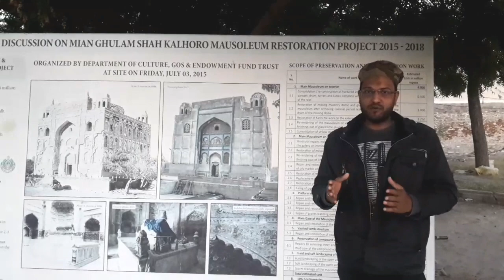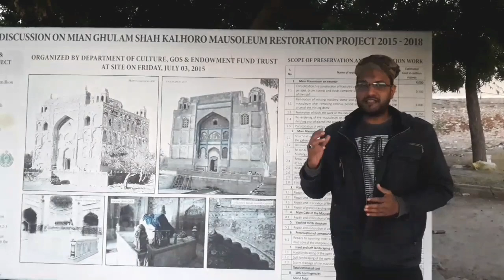Ruler of sindh pakistan Ghulam Shah Kalhoro Maqbara (manzil by sheeraz khan)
18th century rular of sindh Mian Ghulam shah kalhoro.